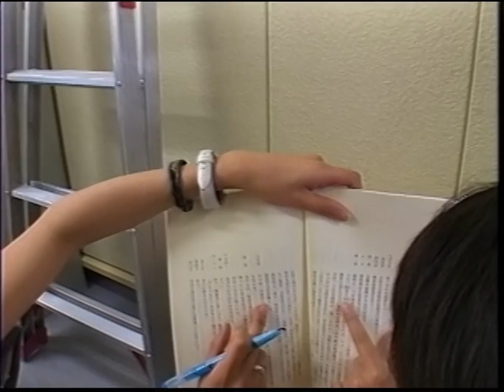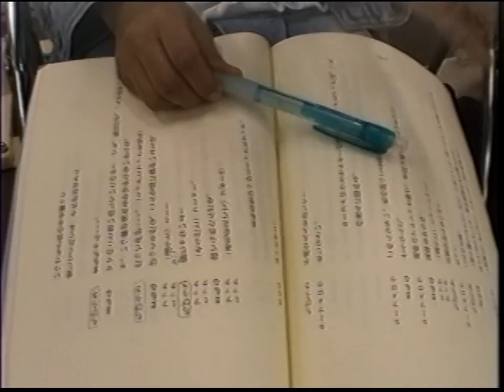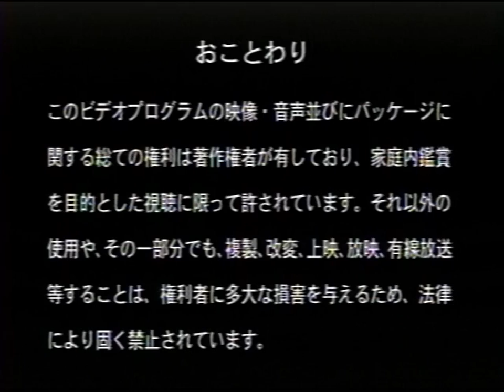SM Musical VHS 2004 - Shin Kayuga Shima Densetsu Omake